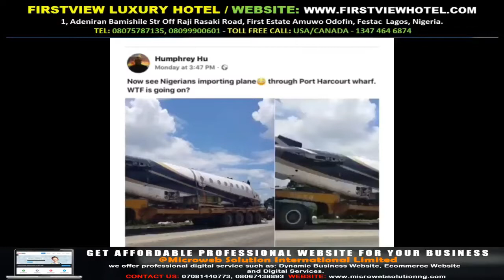Plane imported into Nigeria through the Port harcourt seaport Gossip Mills